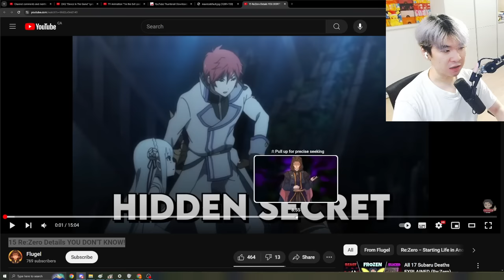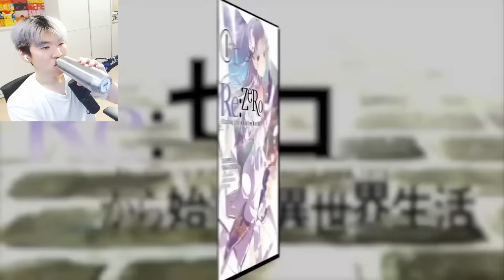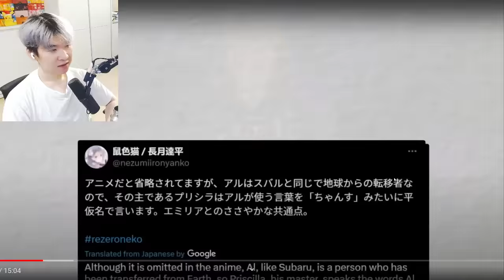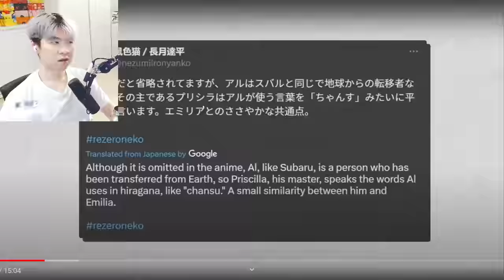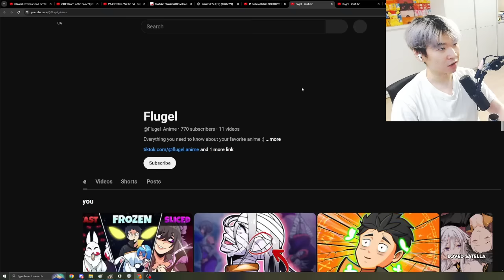15 Re:Zero Details YOU DON'T KNOW! - Reacting to Flugel